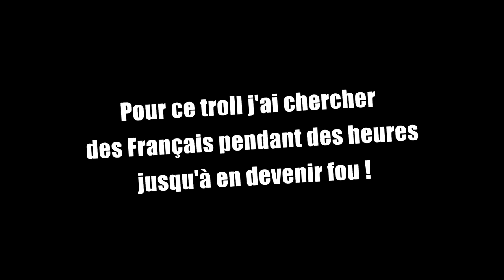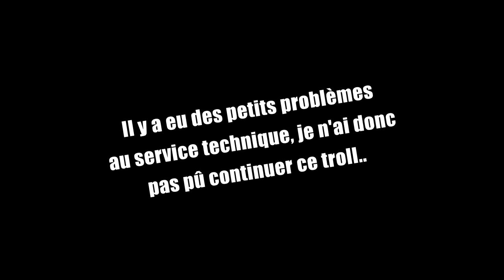[TROLL] UN HOMME ÉTRANGE SUR BO2 !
Merci d'avance.